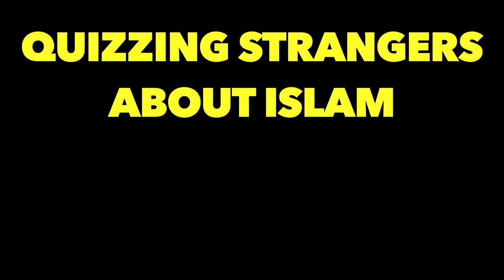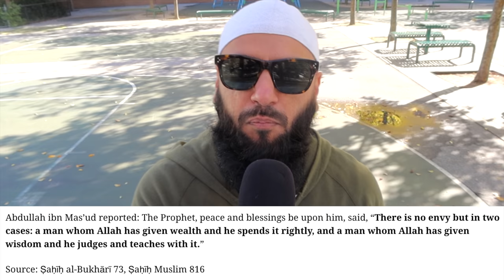Don't be JEALOUS of Ali Dawah!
wayoflifesq jealous of Ali Dawah!
Being Jealous is normal but carrying that over negatively is not okay.
I am jealous of Ali Dawah's piety & goodness. & I pray Allah grants Ali Dawah more success & protects him & us all from jealous people & harm.